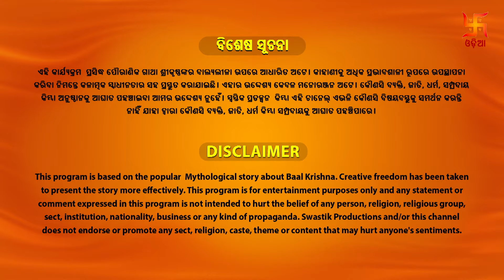ବାଳକକୃଷ୍ଣ | Episode 193 | Baal Krishna | ବାଳକକୃଷ୍ଣଙ୍କ ଜୀବନର କାହାଣୀ | Swastik Productions India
ବଳରାମ କୃଷ୍ଣଙ୍କୁ ବଞ୍ଚାଇବା ପାଇଁ ଯାଇ ଧୁମ୍ରାସୁର ଦ୍ଵାରା ଆଘାତ ପାଇଛନ୍ତି। ଠିକ୍ ସମୟରେ ସୂର୍ଯ୍ୟ ଆସି କୃଷ୍ଣଙ୍କୁ ବଞ୍ଚାଇଛନ୍ତି ଏବଂ ଉଦୟ ହୋଇଛନ୍ତି। ବଳରାମ କୃଷ୍ଣଙ୍କୁ କହିଛନ୍ତି କି ସେ ଭଗବାନ ବିଷ୍ଣୁଙ୍କ ଅବତାର ବୋଲି ଜଣାଇବା ଉଚିତ୍ କିନ୍ତୁ କୃଷ୍ଣ କହିଛନ୍ତି କି ସେ ମନୁଷ୍ୟ ରୂପରେ ଜନ୍ମ ନେଇଛନ୍ତି ତେଣୁ ଏହି କଥା ଗୋପନ ରଖିବ ଉଚିତ୍। ସେପଟେ କୃଷ୍ଣଙ୍କ ଦୁଷ୍ଟାମୀ ହେତୁ ରାଧା ତାଙ୍କୁ ଦଣ୍ଡିତ କରିଛନ୍ତି ଏବଂ ରାଧା ଜାଣିବାକୁ ପାଇଛନ୍ତି କି ସୁଜନ କୃଷ୍ଣଙ୍କୁ ଫସାଇବା ପାଇଁ ତାଙ୍କ ବେଶରେ ଆସି ଦୁଷ୍ଟାମୀ କରୁଥିଲା। ସେ କୃଷ୍ଣଙ୍କ ସହିତ ମିତ୍ରତା କରିବା ସମ୍ବନ୍ଧରେ ଭାବୁଛନ୍ତି।

Watch the Leela of Krishna at its finest !

Balram gets hit by Dhumrasur attacks while saving Krishna and falls to the ground. All the villagers pray to Lord Surya to save them from this darkness. Dhumrasur uses his ultimate weapon to finish Krishna but gets killed by Lord Surya and the sunrise. Krishna doing mischief all over the village. Balram tells Krishna that he should reveal the truth that he is an incarnation of lord Vishnu whereas Krishna Denys it as he incarnated as a human so that he can enjoy the life. All the villagers come complaining to Yashoda about his mischief and Yashoda punish him. Radha finds out the truth that the mischief done was by Sujan as he disguises himself in Krishna's clothes to get him punished. Radha thinks about Krishna and decides to make friends with him.

Cast :

Meet Mukhi as Young Krishna
Jaival Pathak as Little Krishna
Suman Gupta as Yashoda
Nimai Bali as Kans
Sachin Shroff as Krishna/Vishnu
Amrapali Gupta as Devaki
Praneet Bhat/Ajay Mishra as Nanda Baba
Sangeeta Khanayat as Rukmini
Eklavya Ahir as Young Balram
Deshna Dugad as Young Radha
Saar Kashyap as Arunasur
Ram Awana as Ravan
Riyanka Chandaas as Kirtida
Aishwarya Sharma Bhatt as Putana

Crew :

Producer - Siddharth Kumar Tewary
Director - Ajay Kumar
Writers - Shaildendra R. Kumar, Shailesh Singh
Theme Music Composers - Lenin Nandi, Ravi Singhal, Prabhakar Narwade
Creative Directors - Taiyyab Mallik
Creative Head - Bharat Choksey